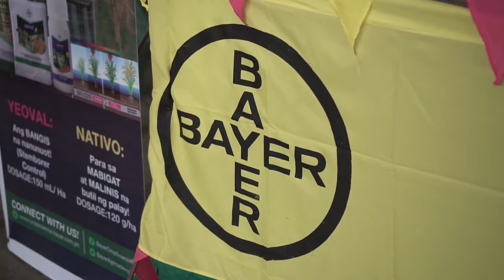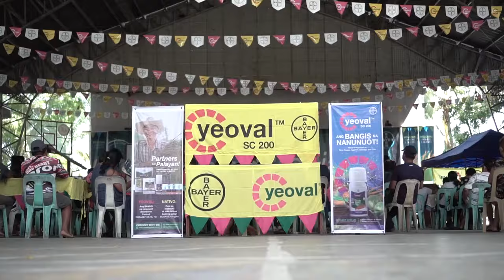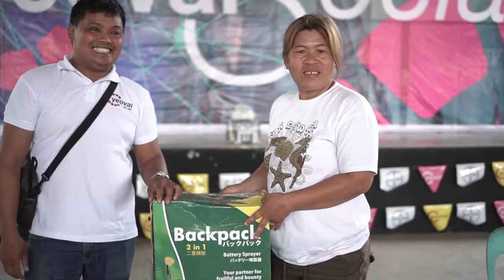Yeoval® Socials | Guinsang-an, Santo Niño, South Cotabato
This is a recorded video of the Yeoval Socials in Brgy. Guinsang-an, Santo Niño, South Cotabato.

and join our growing FB group, Bayer Agricademy.